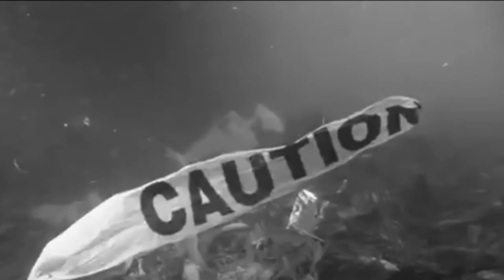Celia Negrete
Celia Negrete, distribuidora de artes escénicas desde haces más de 20 años.

Distribuyendo teatro desde 1998, empezó de forma casual (ya que provenía del mundo de las leyes) con la compañía Tanit teatro, con la que se forma una oficina de distribución (A producciones) que derivó a los pocos años en su propia distribuidora.

Su relación con las compañaías se basa en el respeto mutuo, en la confianza, en la profesionalidad y en la formalidad a la hora de realizar las diferentes tareas.

Celia Negrete: haciendo circular la energía creativa

¿EL PÚBLICO?, ¡QUE PASE! Dada la situación de debilidad en la que se encuentra el sector andaluz de las Artes Escénicas y en concreto nuestras empresas de distribución, que se encuentran cancelando funciones y asistencia a festivales y ferias, desde la Agencia queremos favorecer la difusión del trabajo de las distribuidoras y colaborar en la promoción y comunicación de su catálogo, considerando que son un escaparate esencial para todas las compañías y creadores de este sector. Con este programa queremos a su vez preparar al público y a los responsables de los teatros para la próxima reapertura y exhibición en nuestros espacios, mostrando la magnífica producción andaluza de la mano de las personas que mejor las conocen y la cuentan. De este modo, nos proponemos realizar un programa en las Redes Sociales donde las personas al mando de estas empresas expliquen la finalidad, ideología y criterios de selección de los espectáculos que representan.